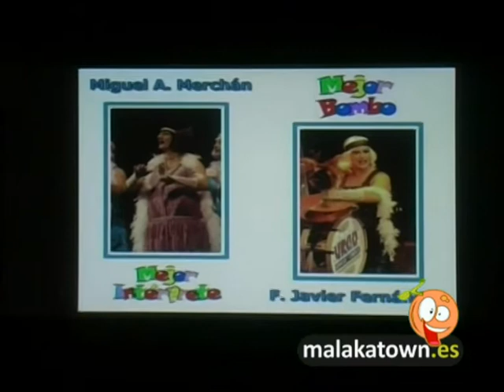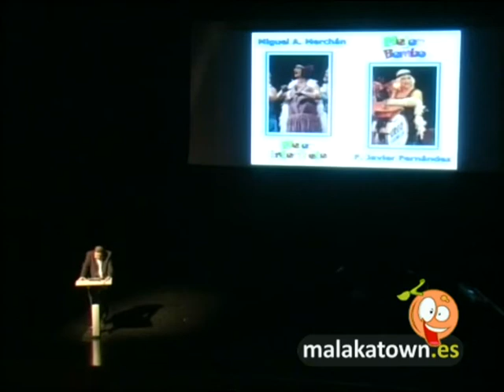Cracks 2011, Mejor Bombo y Mejor interprete de Murga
F. Javier Fernandez mejor bombo de murga y Miguel A. Merchán mejor interprete de murga (Las Big Mac del Charlestón) en la II edición "Cracks Carnaval de Málaga" 2011. Entrega de premio y version del pasodoble "Mirando al espigón". Interpretan Merchán, Javi, Salva y Rafael. .:| Video realizado por Miguel Angel Dominguez Milla |:.